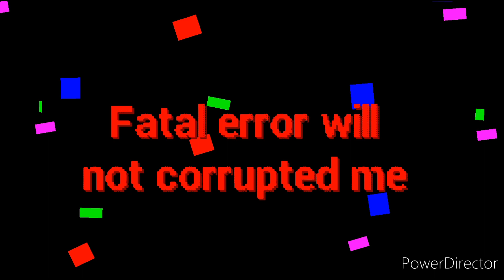Pibby Glitch corruption vs Fatal Error Sonic Trailer (Stick nodes animation)